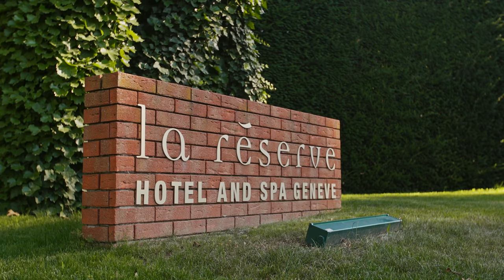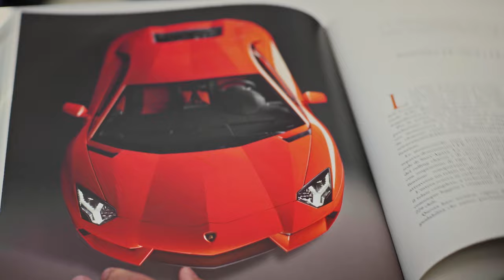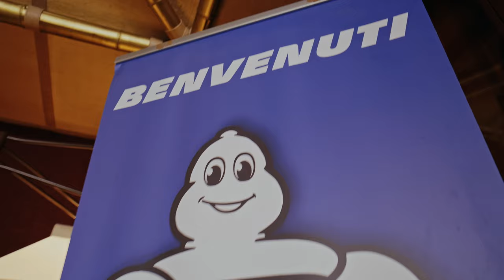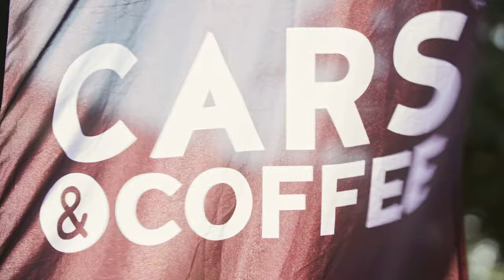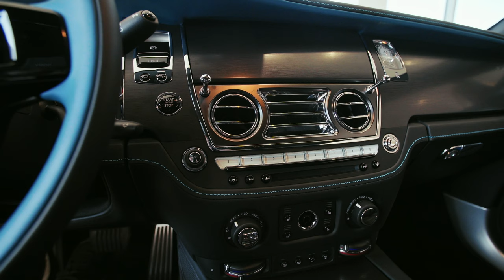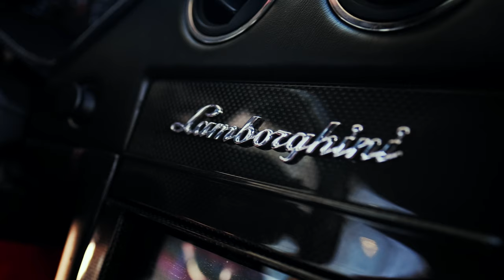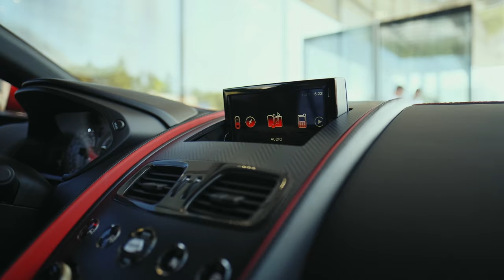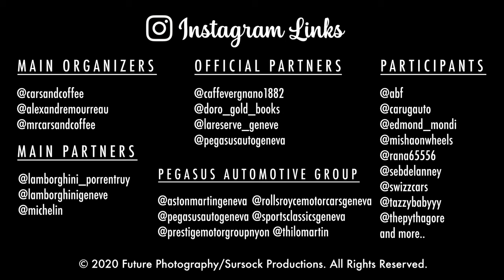Cars & Coffee Geneva 2019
After the success of last year, Cars & Coffee and Alexandre Mourreau are back  together to offer an even more exclusive experience for the second edition of Cars & Coffee Geneva. The event took place on the 29th of June 2019 under an amazing sun rising above Switzerland.

The first part of Cars & Coffee Geneva edition 2 took place in La Réserve Genève – Hôtel, Spa and Villas (one of the official partners of the event) in the early morning, where all participants were welcomed by a stunning breakfast. A walk around the supercars & hypercars followed and drivers and friends could not only see all the brand-new Lamborghinis driven by the one of the main partners Lamborghini Porrentruy & Genève - Roland Affolter Group, but they were also very lucky to enjoy the view of some very rare hypercars like the brand- new Bugatti owned by abf. Ferraris, Aston Martins, Rolls-Royces, Porsches... and even a Pagani! were everywhere at the luxurious hotel with people coming from all around the world to meet and share their passion as Cars and Coffee is extremely famous for its spectacular networking and experiences. A welcome speech took place before a fabulous lunch decorated by one of the main partners of the event, Michelin. A countless number of supercars & hypercars were driven by the participants on the great lake roads in the afternoon as a rally was organized from La Réserve Genève – Hôtel, Spa and Villas to the extraordinary Pegasus Automotive Group, (one of the official Partners of the event) and one of the world's best dealerships. A welcome coffee & surprises greeted everybody upon arrival with an exclusive visit of the brand-new showroom.

Meet in this video stars that participated in the event like Seb Delanney and tazzybabyyy! Check the great interview of Dino Salvatore (D'ORO Collection - one of the official partners of the event) and the amazing Aston Martin Zagato presentation made by Thilo Martin (Pegasus Automotive Group) and if that were not enough, Alexandre Mourreau Lamborghini SVJ was tagged and painted by the star of street art Alec Monopoly for an exceptional visual impact! Memorable!

This video was directed by Future Photography Videographer Tarek Sursock in collaboration with Blaise Villars.

FUTURE PHOTOGRAPHY